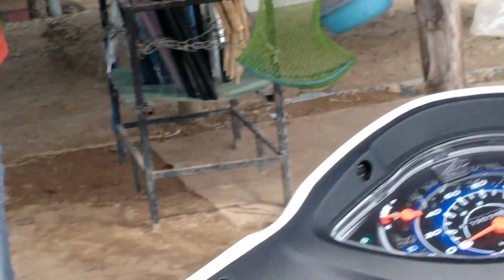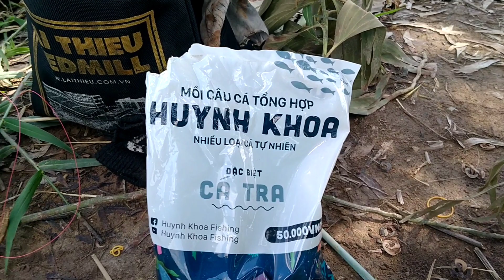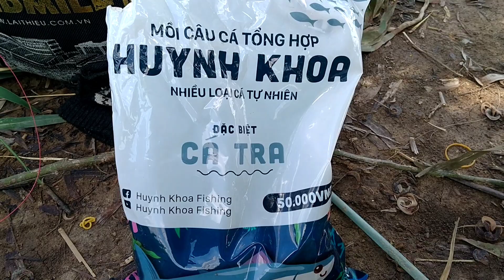câu cá rô phi, cá trôi , cá chép đường tránh cần giuộc, bãi câu tuyệt đẹp / nhàn TV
nay mình qua điểm câu này câu rất đẹp và mát nữa nhưng cá thì chăm ăn .
ở đây rất nhiều loại cá luôn như cá tra, cá trê , cá trôi, cá rô phi, cá mè, cá lóc.
mồi câu là cám tự trộn  nha chứ cảm trộn sẵn cá hok có ăn ,mồi trùng mũ ,mồi dế...
nhớ ấn chuông Theo dõi để xem video mới nhé.